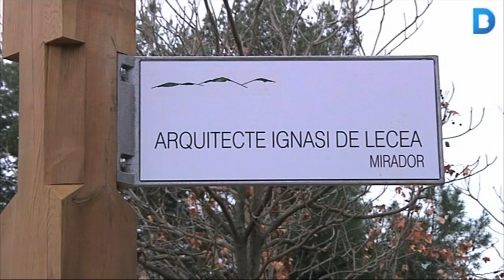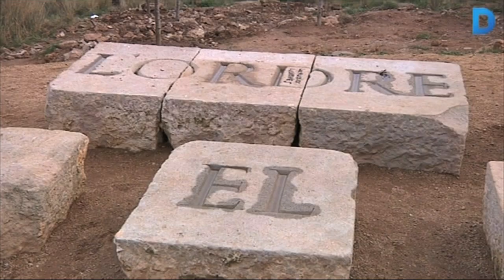Un mirador del Carmel homenatja l'arquitecte Ignasi de Lecea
Molts ciutadans redescobreixen aquests dies un dels miradors amb millors vistes a la ciutat, el de l'arquitecte Ignasi de Lecea, ubicat al Parc del Carmel, entre les bateries antiaèries del Turó de la Rovira i el Parc Güell. Ha estat remodelat arrel del canvi de nom que s'hi ha fet per homenatjar la figura d'un dels urbanistes més importants dels anys 80 i 90 a Barcelona. Més informació